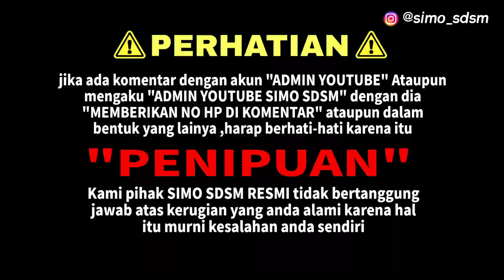BACA 40X SAJA, UANG LANGSUNG DATANG 10 JUTA‼️